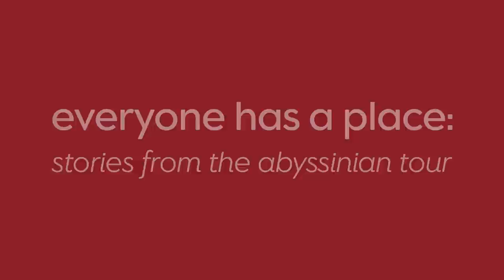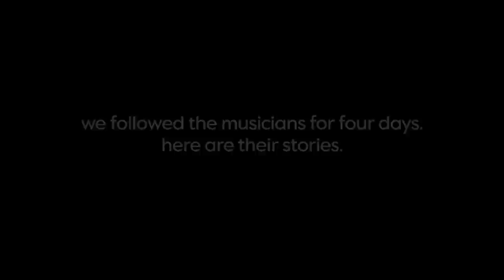The History of Wynton Marsalis' THE ABYSSINIAN MASS: Part I - God's Prayer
The Jazz at Lincoln Center Orchestra with Wynton Marsalis, Damien Sneed, and his 70 member choir, Chorale Le Chateau took "Abyssinian: A Gospel Celebration" on tour in the Fall of 2013.

--Preorder THE ABYSSINIAN MASS album with exclusive tote bag and 2013 Tour Diary

The piece was originally composed for the bicentennial of New York's Abyssinian Baptist Church, but, over 24 days and 5,347 miles, the ensemble performed this historic combination of jazz and gospel in churches and theaters all over the United States.

Join us on this journey through the sacred and secular, as we tell stories from the tour in our five-episode original series EVERYONE HAS A PLACE: STORIES FROM THE ABYSSINIAN TOUR.

Producers: Simeon Marsalis and Eugenia Han
Director: Simeon Marsalis
Director of Photography: Elizabeth Leitzell
Editor: Elizabeth Leitzell
Rose Hall footage: James Sapione
Abyssinian Performance Audio Engineering: David Robinson
Graphics: Mike Tully
Creative Direction: Luis Bravo

Special thanks to Rev. Dr. Calvin O. Butts, III